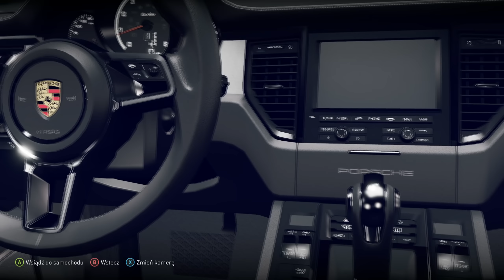PORSCHE I TRUDNE ZADANIA ! - Forza Horizon 2 w 2,5K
Film zaczyna się od 0:06 - kliknij, aby ominąć czarny ekran. Czy tylko mi cholernie brakowało marki Porsche w Forzie Horizon 2? Jeśli odcinek wam się podobał zostawcie koniecznie łapkę w górę. No i czekam na wasze dyskusje dotyczące moich pomysłów :P

Dodatek jest dostępny o 09/06/2015 wyłącznie na Xbox One i kosztuje 35 zł.